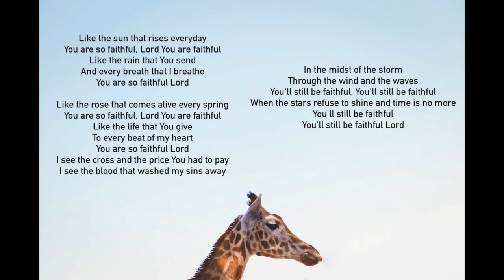You Are So Faithful | Piano Instrumental With Lyrics | Bob Fitts / Lenny LeBlanc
Like the sun that rises everyday,
You are so faithful. Lord, You are faithful.
Like the rain that You send,
And every breath that I breathe,
You are so faithful, Lord

Like the rose that comes alive every spring,
Like the life that You give,
to every beat of my heart,

I see the cross and the price You had to pay,
I see the blood that washed my sins away.

In the midst of the storm
through the wind and the waves,
You'll still be faithful, You'll still be faithful,
When the stars refuse to shine and time is no more,
You'll still be faithful,
You'll still be faithful, Lord.

Feel free to use the music but please credit me. Thanks!